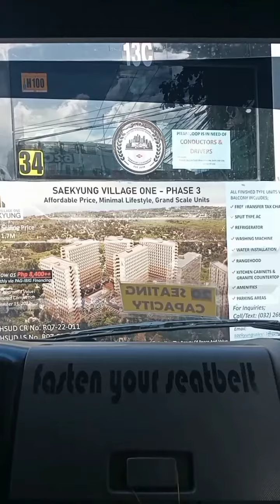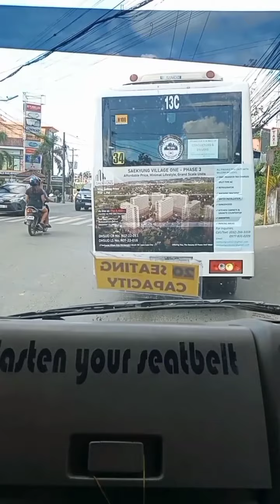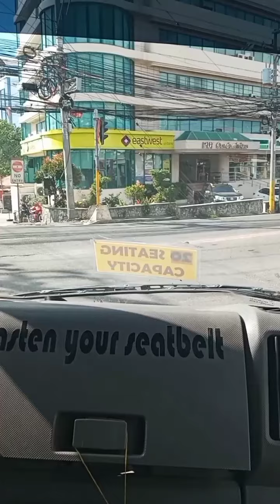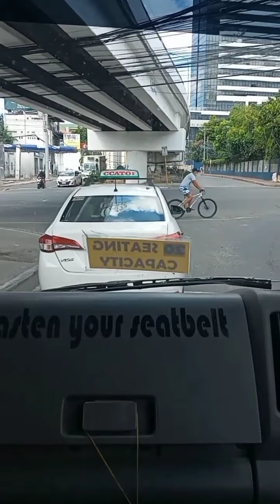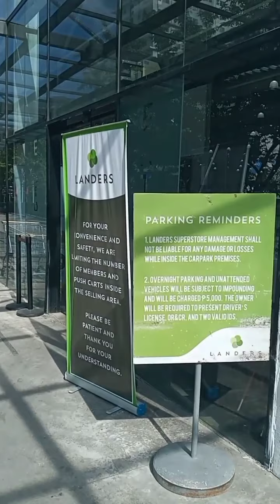Cebu City: Modern Jeepney Ride from Talamban Street to Landers Superstore (2022 Jul)